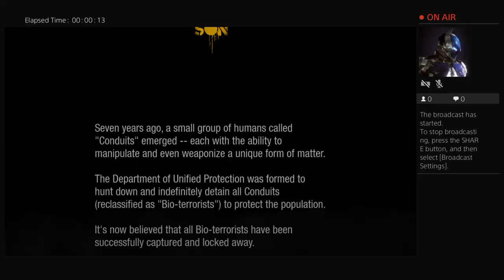inFAMOUS SECOND SON:PART 1